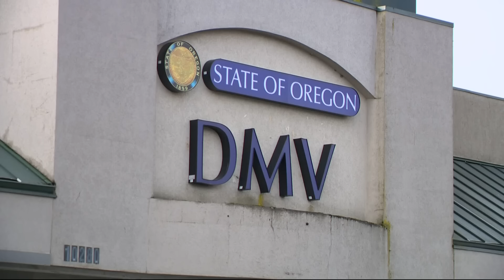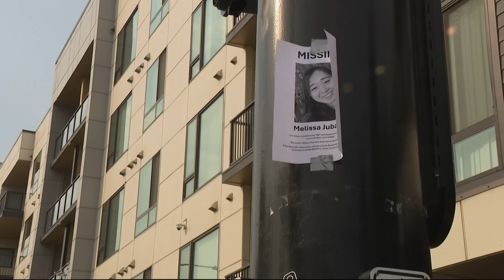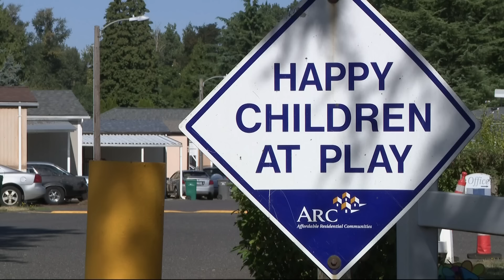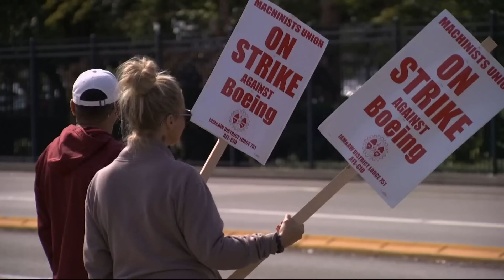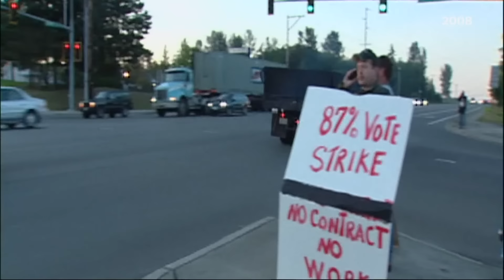KGW Top Stories: Sunrise, Tuesday, September 17, 2024